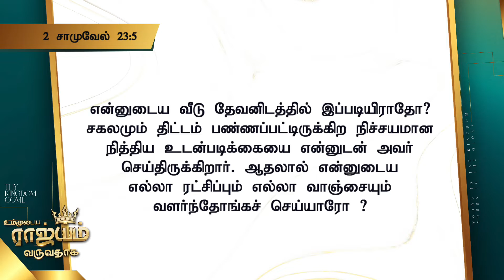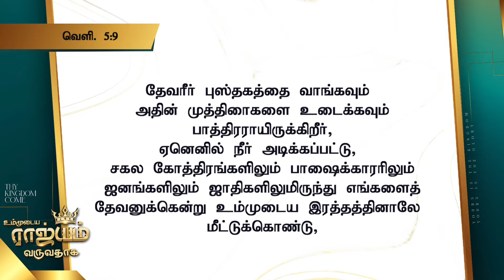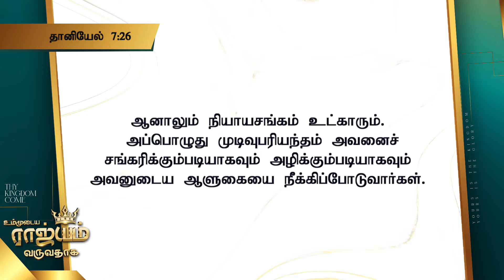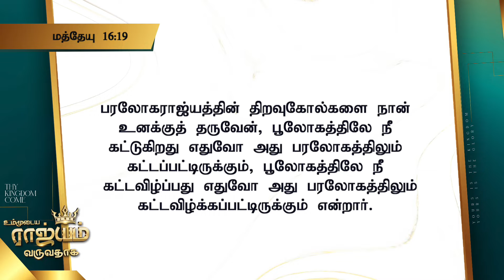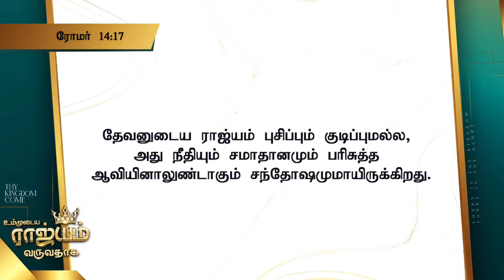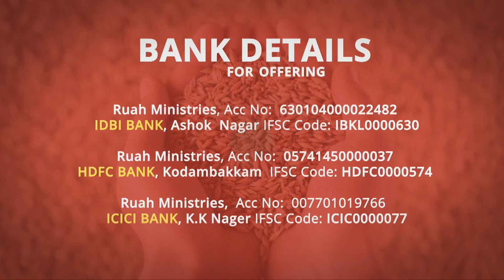நீங்கள் ராஜரீக ஆசாரிய கூட்டம் | Day 03 | Thy Kingdom Come | Ps. ஆல்வின் தாமஸ்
1. Google pay
2. PayTM